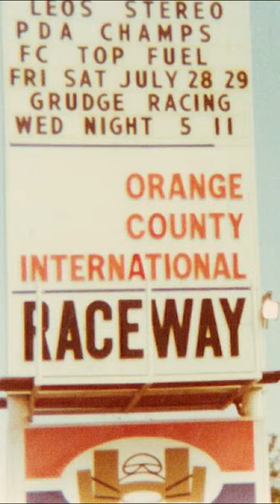The Good Old Days?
John Force looks back on the good old days of drag racing.

♫ Artlist: Good Old Days by Michael Shynes